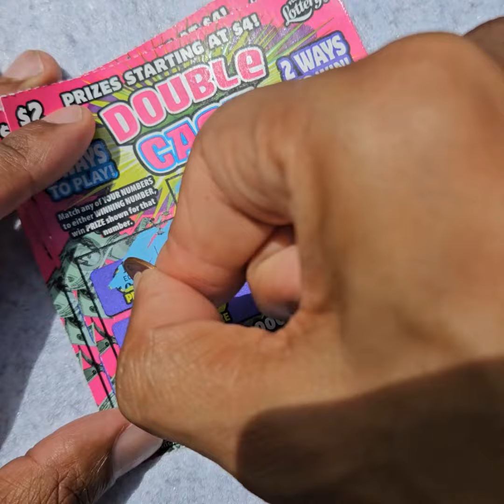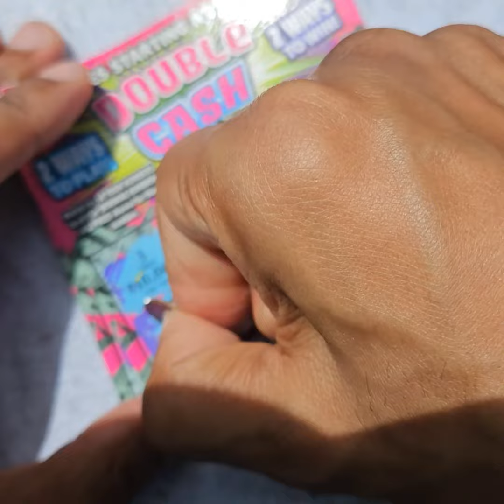Double Cash $2 Scratch Tickets x 3 from the Florida Lottery